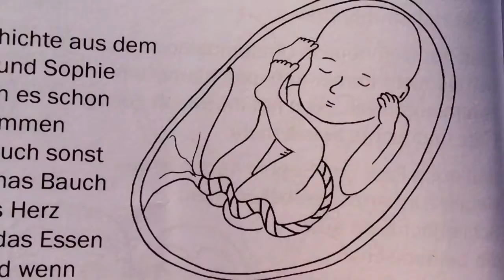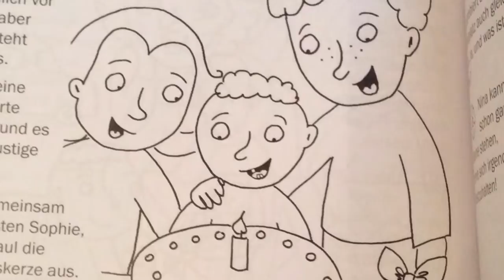Das große Storchenmalbuch mit Hebamme Maja - Aufklärung, Schwangerschaft, Geburt und Baby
Das große Storchenmalbuch mit Hebamme Maja - Das Kindersachbuch zum Thema Aufklärung, Schwangerschaft, Geburt und Baby
Autorin: Caroline Oblasser
Illustrationen: Regina Masaracchia
Überall erhältlich, wo es Bücher gibt.
Band 6 der Kindersachbuchreihe "Ich weiß jetzt wie!"

Kurzbeschreibung

Möchtest du wissen, wie das Babymachen wirklich geht? Dann lass dir von Hebamme Maja erklären, was beim Sex geschieht und wann eine Frau schwanger werden kann. Was genau in der Schwangerschaft passiert, erzählt dir Hebamme Andrea. Majas Kollegin kümmert sich um Ellen, die ihr drittes Kind erwartet. Kurz nach der Geburt möchte Baby Nina schon etwas essen. Deshalb wird sie von Mama Ellen gestillt. Und weil Babys ganz viel Kuschelzeit haben möchten, tragen Mama und Papa ihre Nina häufig im Tragetuch. Trageberaterin Petra kennt viele Geschichten zum Babytragen. Rasch geht das erste Jahr mit Baby Nina vorbei, und das ist nicht nur für die Geschwister Paul und Sophie sehr aufregend.

Zusätzlich:

„Ich weiß jetzt wie!"-Teil für Kinder mit Anleitung zum Stofftier- und Puppentragen • zahlreiche Suchbilder, Rätsel und Malseiten für eigene Ideen • Familie Sommerfeld zum Ausschneiden und Basteln
Inhalt

Woher kommen die Babys? ... 9
Willkommen in der Hebammenpraxis! ... 10
Hebammen waren schon immer echte Baby-Expertinnen! ... 12
Auch für das Stillen haben Hebammen gute Tipps parat. ... 14
Bringt der Klapperstorch die Kinder? ... 20
Mama und Papa sind sehr unterschiedlich. ... 22
Wenn Mama und Papa miteinander Sex haben ... 23
So geht das mit der Befruchtung! ... 24
Mamas Gebärmutter ist ein Wunderding der Natur! ... 26
Warum kann Mama nicht immer schwanger werden? ... 28
So kannst du Mamas Zyklus verstehen lernen. ... 30

Was wächst denn da in Mamas Bauch? ... 33
Mama Ellen ist schwanger! ... 34
Der erste Monat der Schwangerschaft ... 36
Der zweite Monat der Schwangerschaft ... 38
Der dritte Monat der Schwangerschaft ... 40
Der vierte Monat der Schwangerschaft ... 42
Der fünfte Monat der Schwangerschaft ... 44
Der sechste Monat der Schwangerschaft ... 46
Der siebte Monat der Schwangerschaft ... 48
Der achte Monat der Schwangerschaft ... 50
Der neunte Monat der Schwangerschaft ... 52
Es ist so weit: Ellens Baby möchte geboren werden! ... 60
Baby Nina stillt und wird abgenabelt. ... 64
Mama Ellen liegt mit Nina im Wochenbett. ... 66
Mamas erste Milch ist für Nina besonders nahrhaft. ... 67
Paul windelt Nina und sieht ihr schwarzes Kacki. ... 68
Auch ein Baby kann aufs Klo gehen. ... 69
Baby Ninas erster Badetag. ... 70
Geschwister-Anstecker für Sophie, Paul und dich. ... 76

So wirst du zum Geschwister-Profi! ... 79
Was ist für ein Baby gut und wichtig? ... 80
Baby Nina kuschelt gerne. ... 82
Auch Tiere kuscheln sich nachts zusammen. ... 86
Kennst du diese Schlafplätze? ... 90
Wenn Nina schmatzt, will sie Muttermilch trinken. ... 94
Auch Papa Robert kann Nina füttern. ... 96
Mama Ellen turnt, und Nina ist mit dabei. ... 98
Nina robbt herum und erkundet die Welt. ... 100
Nina hat ihre ersten Zähnchen bekommen! ... 101
Alles Gute zum 1. Geburtstag, kleine Nina! ... 104
Juhu, Urlaub am Meer! ... 109

Tragen macht Spaß! ... 115
Babys lieben es, getragen zu werden. ... 116
Das Tragen ist so alt wie die Menschheit. ... 120
Auch Zwillinge können gleichzeitig getragen werden. ... 121
Eins, zwei, drei: Schon ist Bär Fred dabei. ... 126
Zur Nachspeise gibt's Bastelpudding! ... 129